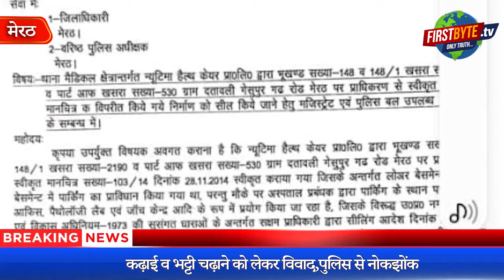सपा विधायक-न्यूटीमा विवाद पहुंचा टकराव के मोड़ पर - First Byte Tv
सपा विधायक ने कलेक्ट्रेट में शुरू किया आमरण अनशन
कढ़ाई व भट्टी चढ़ाने को लेकर विवाद,पुलिस से नोकझोंक
एमडीए ने कल सील करने की तिथि घोषित की
अब मानचित्र से इतर बना निर्माण होगा मंगलवार को सील
न्यूटीमा हास्पिटल ने राहत को हाईकोर्ट का दरवाजा खटखटाया
आईएमए व नर्सिंग होम एसोसिएशन की एमडीए वीसी को चाबी देने की चेतावनी
न्यूटीमा सील हुआ तो चिकित्सक चले जायेंगे अनिश्चितकालीन हड़ताल पर
सपा विधायक अतुल प्रधान व न्यूटीमा हास्पिटल विवाद अब टकराव की स्थिति में पहुंच गया। आज सुबह से जहां सपा विधायक ने अपने दल बल के साथ जिला मुख्यालय पर आमरण अनशन शुरू कर दिया है वहीं मेरठ विकास प्राधिकरण ने न्यूटीमा हास्पिटल को नोटिस जारी कर दिया है। नोटिस में न्यूटीमा हास्पिटल के स्वीकृत मानचित्र के अलावा बनाये गये निर्माण को सील करने की तिथि कल यानी मंगलवार घोषित कर दी है। वहीं न्यूटीमा हास्पिटल के एक बड़े हिस्से को सील करने की इस प्रस्तावित कार्यवाही का मेरठ मेडिकल एसोसिएशन ने कड़ा विरोध किया है। वहीं न्यूटीमा हास्पिटल के एक बड़े हिस्से को सील करने की इस प्रस्तावित कार्यवाही का मेरठ मेडिकल एसोसिएशन ने कड़ा विरोध किया है। आईएमए ने घोषणा कर दी है कि यदि ऐसा हुआ तो जिले के चिकित्सक अनिश्चितकालीन हड़ताल पर चले जायेंगे। विधायक का आमरण अनशन, प्राधिकरण द्वारा कल की प्रस्तावित सील और इसके विरोध में आईएमए की चेतावनी ने निश्चित रूप से इस मामले को बेहद ही अप्रत्याशित हालात में पहुंचा दिया है।
SP MLA Atul Pradhan and Nutima Hospital dispute has now reached a confrontational stage. While the SP MLA along with his party forces has started a fast unto death at the district headquarters from this morning, the Meerut Development Authority has issued a notice to Nutima Hospital. In the notice, the date for sealing the construction made other than the approved map of Nutima Hospital has been declared as tomorrow i.e. Tuesday.At the same time, Meerut Medical Association has strongly opposed this proposed action of sealing a large part of Nutima Hospital. IMA has announced that if this happens then the doctors of the district will go on indefinite strike. The MLA's fast unto death, yesterday's proposed seal by the authority and IMA's warning against it have certainly taken the matter to an unprecedented situation.